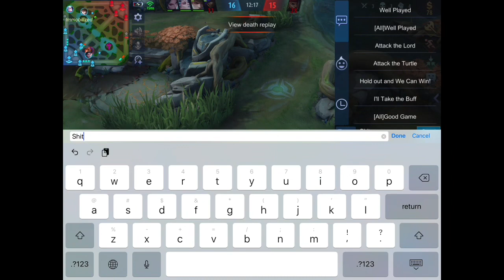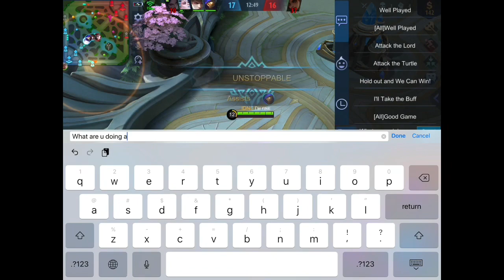No Recall challenge + Risky play/ Chou Lori gameplay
Device= IPad Pro 10.5inch
Credit = imovie